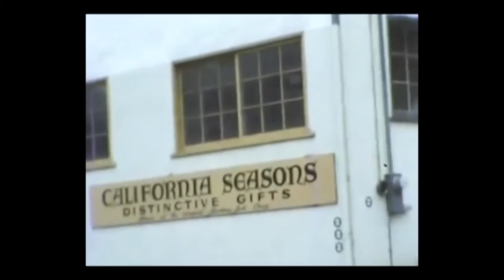John McAteer and Gentlemen Firesnakes - Good Enough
From the album Monterey Canyon by John McAteer and Gentlemen Firesnakes. Released 12/04/2015 on Max Recordings.
C&P 2015 Three One Eight Three (ASCAP)

John McAteer - Vocals, Guitar
Brian Bush - Vox Organ
Josh Bentley - Bass
Brad Brown - Drums

Directed by John McAteer